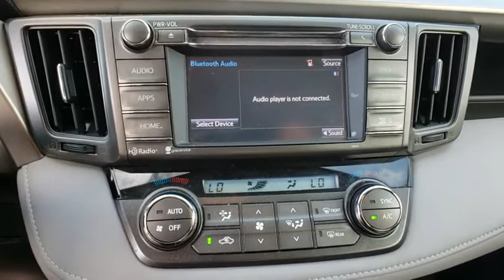2014 Toyota RAV4 Davenport, Celebration, Kissimmee, Lakeland, Sebring, FL EW099974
Classic Silver Metallic Used 2014 Toyota RAV4 available in Davenport, Florida at Miracle Toyota. Servicing the Celebration, Kissimmee, Lakeland, Sebring, FL area.

Miracle Toyota
37048 US-27

Recent Arrival! Includes the Remainder of the Factory Warranty. Odometer is 2810 miles below market average!31/24 Highway/City MPG 2014 Toyota RAV4 XLE 2.5L 4-Cylinder DOHC Dual VVT-i Classic Silver Metallic* 2014 KBB.com 10 Best SUVs Under $25,000 * 2014 KBB.com Best Resale Value Awards